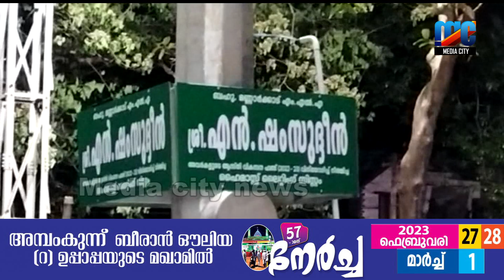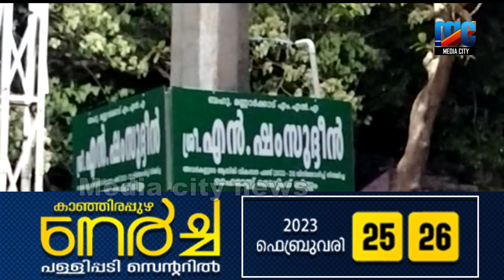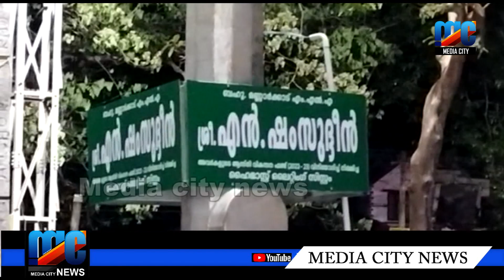മണ്ണാർക്കാട് നിയോജക മണ്ഡലത്തിൽ എം എൽ എ പത്തു ഹൈമാസ്റ്റ് ലൈറ്റുകൾ നാടിന്നു സമർപ്പിച്ചു ,,